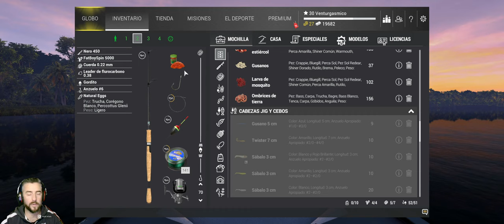🦈MONSTRUO ELDERGAR RIO NEHERRIN🦈!! PESCALO MUY FACIL!! gameplay español fishing planet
Hoy os traigo la mision del monstruo del rio Neherrin ELDERGAR!! Un catán narigudo con muy mala leche que tiene a otros peces acojonados jeje.
Espero que os sirva de ayuda y podais con el facilmente!!

COMPONENTES DEL PC:
Procesador: I-7 6700K
Placa base: MSI Z170A
Memoria: 16G
GPU: Nvidia Geforce RTX 3060 12G